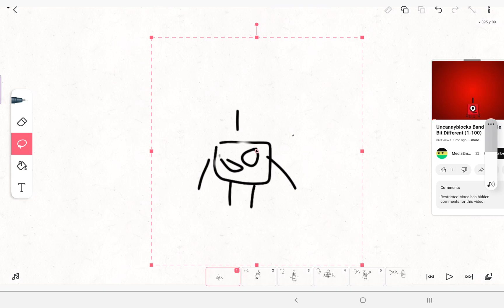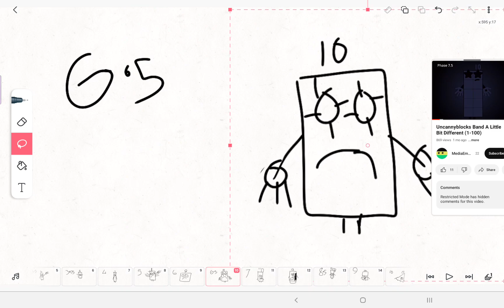uncannyblocks band but is not different 1 10